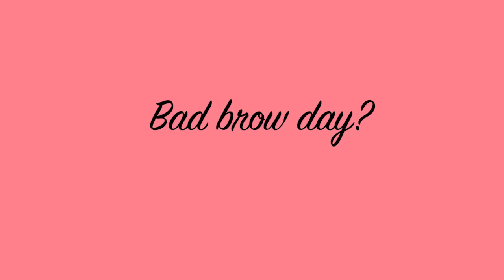Benefit Knows Brows: Put Down the Tweezers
WHAT THE PLUCK! 😮 Fear not—we’ll get you through the patchy spots. We know brows.

With over 1,400 Benefit BrowBars worldwide, we're ready to relieve you of over tweezed eyebrows for good with our signature eyebrow waxes & tints!